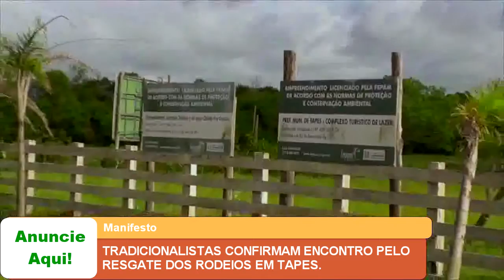TRADICIONALISTAS CONFIRMAM ENCONTRO PELO RESGATE DOS RODEIOS EM TAPES